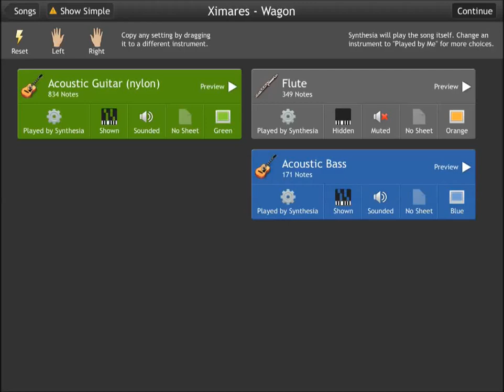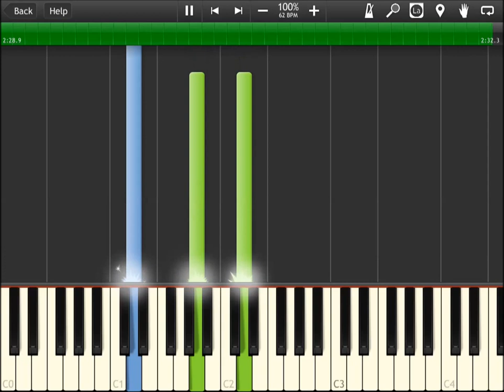Wagon (Original Ac.Guitar Music)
Acoustic guitar and bass combination for a soothing and kind of strange atmosphere

Key: Emin
BPM: 62
Genre: Classical Guitar

By becoming a patron you invest in me and make me grow.
It also helps me produce more content for you :D

~Ximares